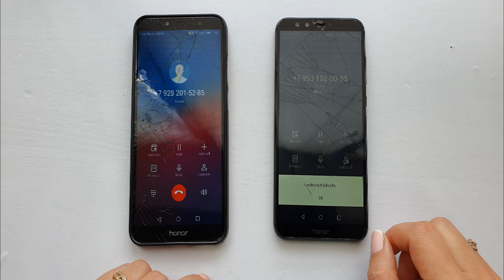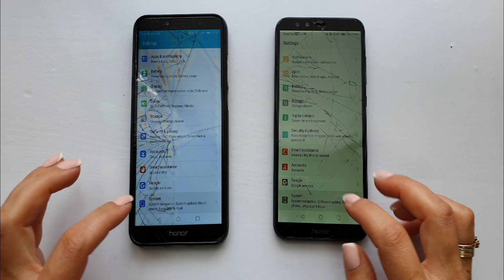Incoming & outgoing calls: from Honor 7C to Honor 9 Lite